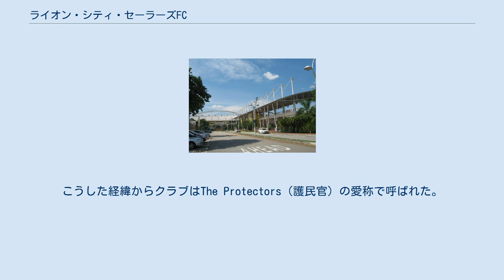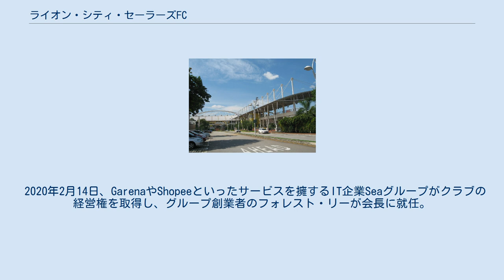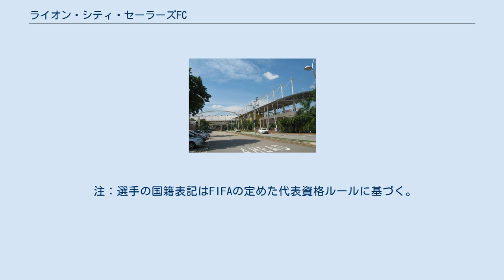ライオン・シティ・セーラーズFC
ホーム・ユナイテッド
ライオン・シティ・セーラーズFC（英語: Lion City Sailors Football Club）、旧称ホーム・ユナイテッドFC（英語: Home United Football Club）は、シンガポールのサッカークラブである。
シンガポールプレミアリーグ (SPL) に参戦している。
 シンガポール中央部のビシャン地区にあるビシャン・スタジアムをホームスタジアムとして使用する。
 1940年代半ばに創設されたシンガポール警察のサッカー部、「ポリスSA」 (Police Sports Association) を源流とする。
1979年からはナショナルフットボールリーグ (NFL) に参戦。
1996年のSリーグ創設時には「ポリスFC」 (Police Football Club) として参加したが、翌1997年には、シンガポール市民防衛庁 (SCDF) やシンガポール入国管理局 (ICA)といった内務省 (Ministry of Home Affairs) 傘下の行政機関も参画したことにより、クラブ名を「ホーム・ユナイテッドFC」 (Home United Football Club) に変更した。
こうした経緯からクラブはThe Protectors（護民官）の愛称で呼ばれた。
また、クラブマスコットは竜であり、愛称とマスコットはクラブのロゴにも取り入れられていた。
 ホーム・ユナイテッドはSリーグを2回、シンガポール・カップを6回優勝しており、特に2003年はSリーグとシンガポール・カップの2冠を制した。
 2020年2月14日、GarenaやShopeeといったサービスを擁するIT企業Seaグループがクラブの経営権を取得し、グループ創業者のフォレスト・リーが会長に就任。
併せてクラブ名を「ライオン・シティ・セーラーズFC」に改名し、併せて新しいクラブのロゴとキット及びスカッドを発表した。
これによって、シンガポールで初となる私企業所有のサッカークラブが誕生した。
 2021年4月28日、2019年から監督を務めていたアウレリオ・ヴィドマーがAFCチャンピオンズリーグ2021出場が決まったBGパトゥム・ユナイテッドFCに復帰するために監督を辞任。
2021年5月18日、後任として蔚山現代FCでAFCチャンピオンズリーグ2020優勝を成し遂げた金度勲が監督に就任した。
同年10月10日、シンガポールプレミアリーグ最終節のバレスティア・カルサFC戦に4-1で勝利し、勝ち点でアルビレックス新潟シンガポールを上回って逆転優勝を果たした。
シンガポール国内のクラブがSPLを制したのは7年ぶりのことになる。